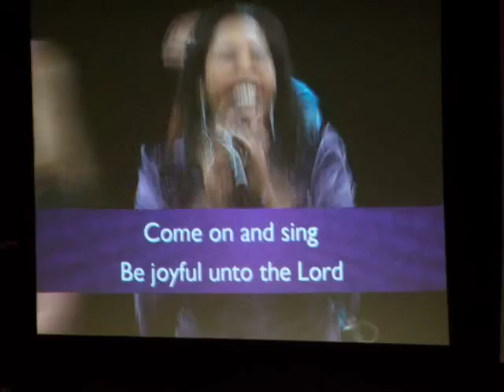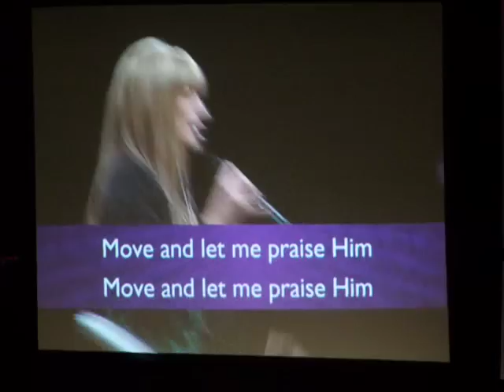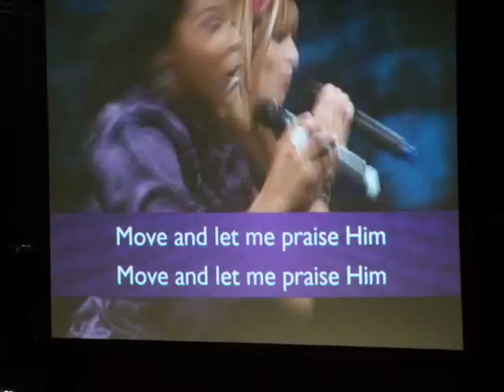Worship Group Singing at the Women of Faith 2009 Conference